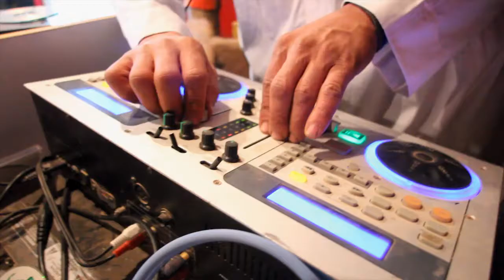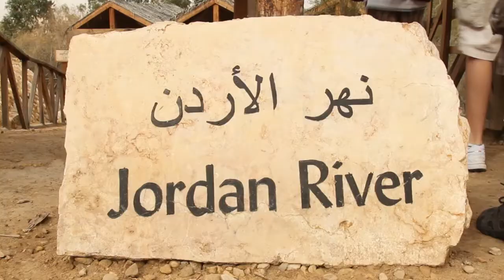Study Trip to Jordan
Schools Discover Jordan HD Video

Join Discover the World and Kent College on an amazing study trip to Jordan.